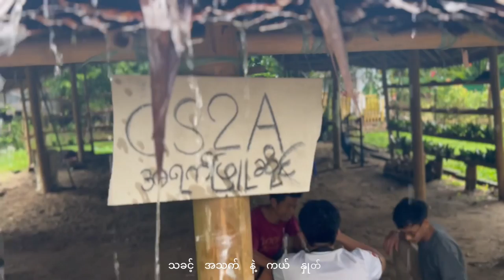Abundant Life ( MV )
Composer - Ko Htwe
Singer - Saw Shane